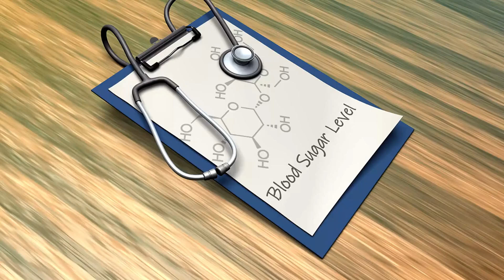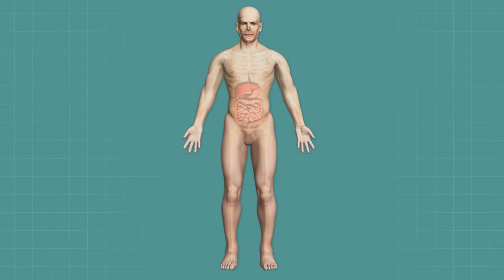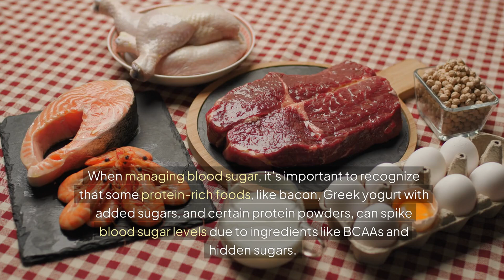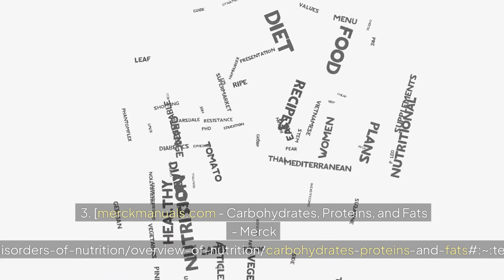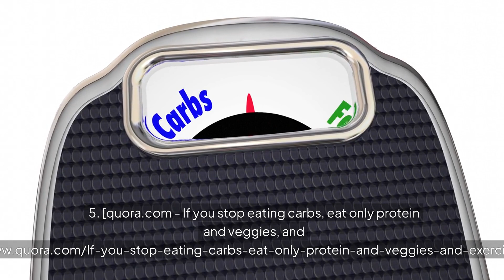PROTEIN SHOCKER! Meals That Secretly Raise Blood Sugar!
Did you know that some of the meals you're eating to boost your protein intake could be secretly raising your blood sugar levels? From protein shakes to meat-heavy meals, we're exposing the hidden culprits that might be hindering your health goals. In this video, we'll dive into the surprising foods that can cause blood sugar spikes and provide you with actionable tips to make healthier choices. Whether you're a fitness enthusiast, a health-conscious individual, or simply looking to manage your blood sugar levels, this video is a must-watch. So, what are you waiting for? Let's get started and uncover the protein shocker that's been hiding in plain sight!